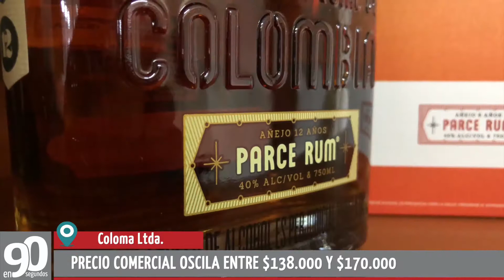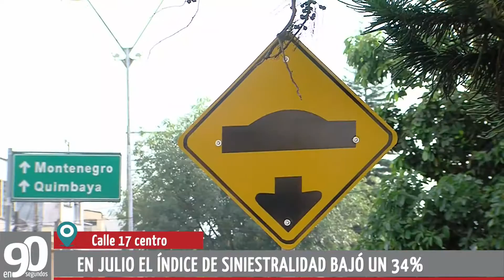90 Segundos 14 de Agosto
El agua de Armenia es POTABLE, Aquí se produce el MEJOR RON del mundo, REDUCCIÓN de víctimas fatales en la vía.